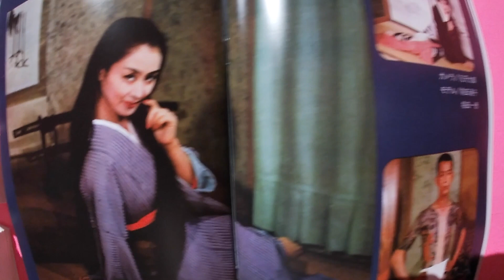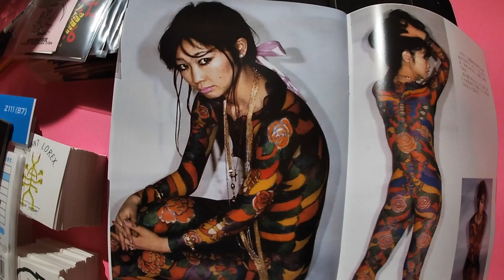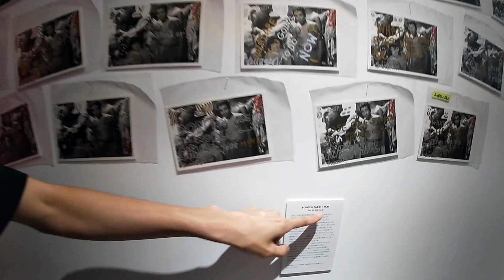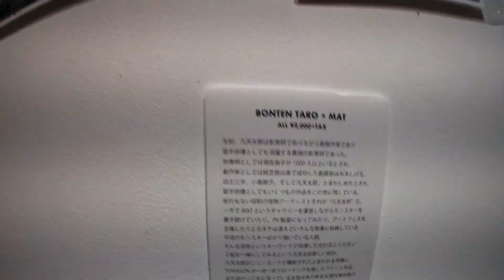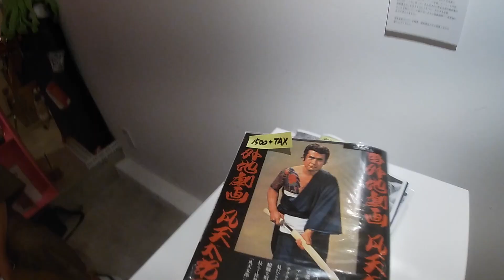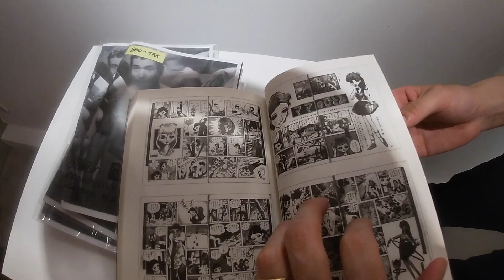梵天太郎 BONTENTARO展IN MATT OMOTESANDO